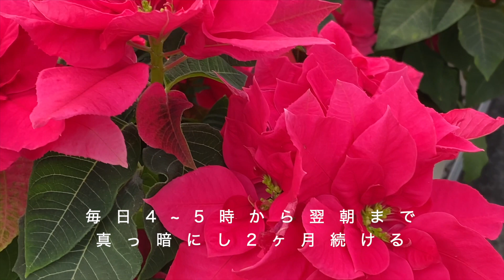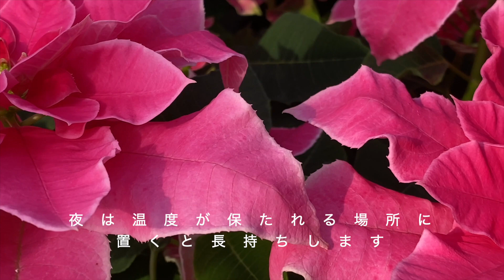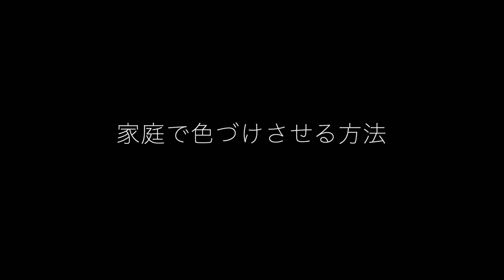【ポインセチアのつくり手に聞く】マルコウ種苗 萩原さん お花の生産者インタビュー ポインセチアの育て方・管理の方法（埼玉県 児玉郡）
埼玉のマルコウ種苗の萩原さんのお花のつくり手インタビュー。愛情たっぷり丹精をこめて育てた冬を彩るポインセチアのご紹介です。萩原さんのポインセチアは毎年の品評会において常連入賞のボリュームたっぷりのポインセチアです。

ポインセチアの自宅での育て方、水やりの方法、そして翌年に花を咲かせるための方法もお伺いしました。自宅では難しい、苞の色づけの方法も必見です。

よいはなとは
よいはなは、厳選された生産者による、最高品質のお花のみを扱う販売サービスです。つくり手を訪問して、お花の生産者のインタビューを行い、生産者のお花に込めた想い、そして農園の雰囲気を動画でお届けします。ガーデニングの初心者の方にも分かりやすい、水揚げ、育て方、飾り方、日頃の管理の方法も分かりやすく解説しています。